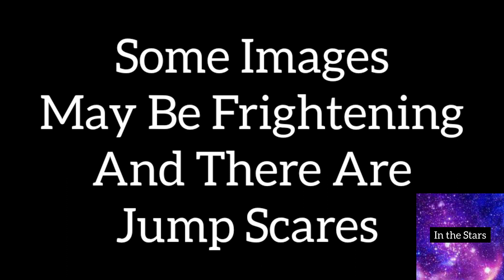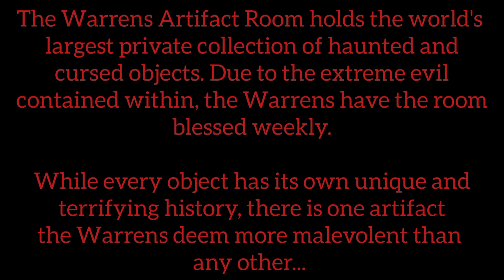Annabelle Comes Home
Hi guys! Sorry for the quality of this video, we had some technical difficulties. See y'all next time, BYE👋😜